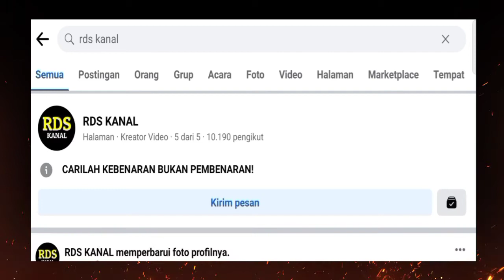RDS KANAL ON FACEBOOK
Rds kanal di Facebook